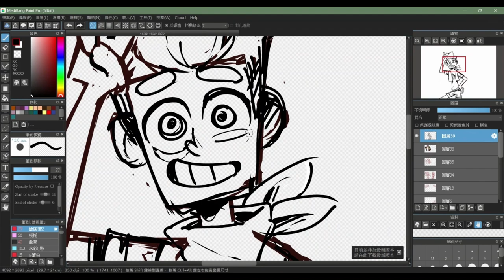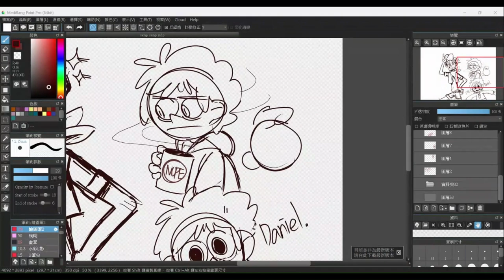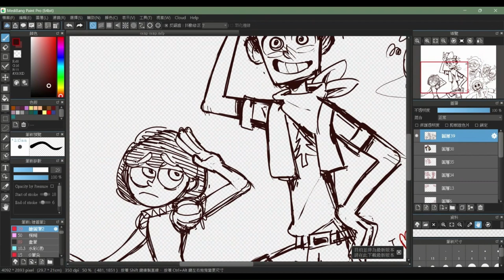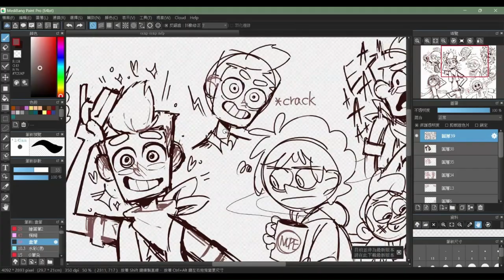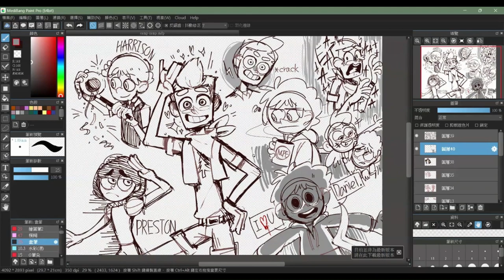CAMP CAMP DRAWING Ⅰ [RECORD🔴]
MADE BY: Medibang paint